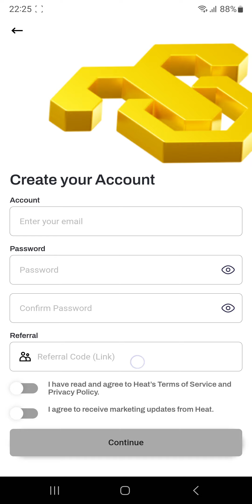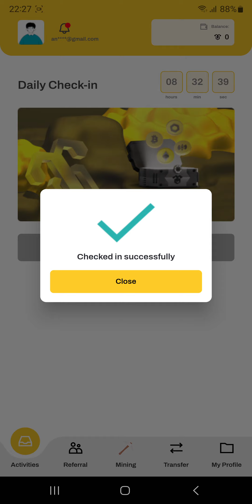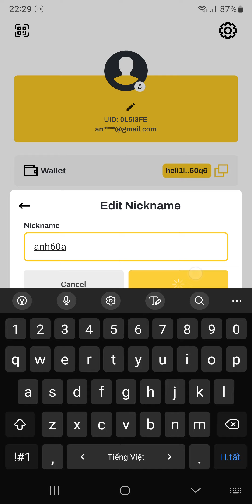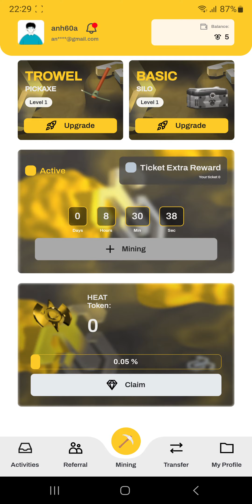Airdrop mining : Đào token HEAT từ APP HeliChain | The Anh LDA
Phần "Refferal" anh em điền : 0L5I3FE